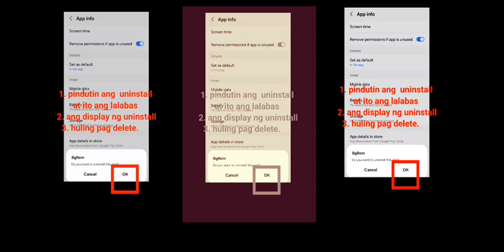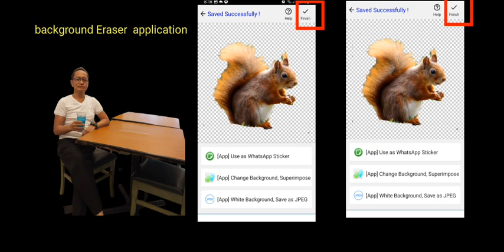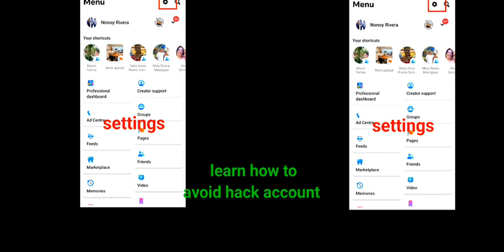facebook apps,background eraser, hack account